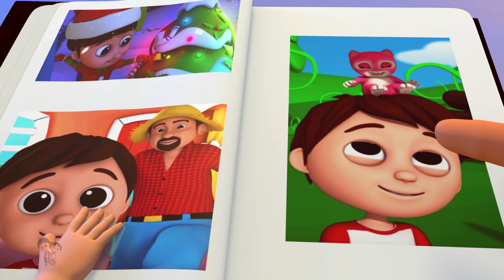Old King Cole | Nursery Rhymes | Baby Songs | Videos For Children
Hi Kids! Watch Old King Cole from Luke & Lily! We hope you enjoy watching this cartoon for kids as much as Luke and Lily did making it for you!

Old King Cole English Nursery Rhymes & 3D Kindergarten Songs Collection for kids, The best baby songs compilation and lots more of your favourite kids song by Luke & Lily! Luke & Lily is a series of 3D animated nursery rhymes made specifically for young children and toddlers, ages 1 - 4. We hope you enjoy this 3D cartoon nursery rhymes collection!

Old King Cole English Nursery Rhymes Songs Collection and Kids songs in 3D - your favourite nursery rhymes and baby songs collection by Luke & Lily

Old King Cole English Nursery Rhymes Songs Collection and Kids songs in 3D Collection - The Best Nursery Rhymes and Kids Songs Collection! This is a non-stop collection of Kid Songs by Luke & Lily ™

Luke & Lily is a one stop shop for preschoolers to engage in a fun 3D animated learning experience. The main focus of this channel is to help teach your little ones about the basics:

1. Rhymes for Children (Logic, music)
2. Shapes
3. Colours
4. Numbers
5. Letters / Phonics
6. Fables and original stories
7. Lullabies